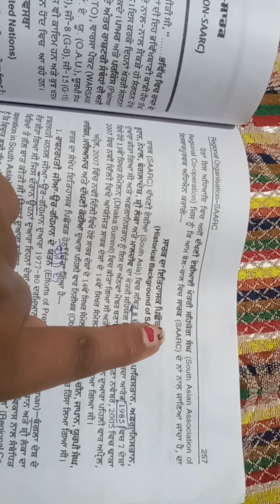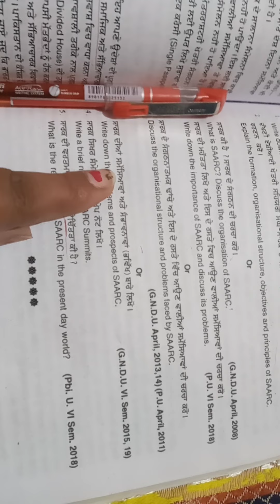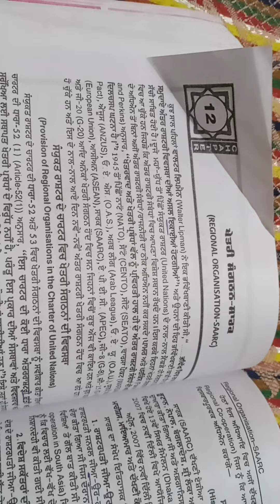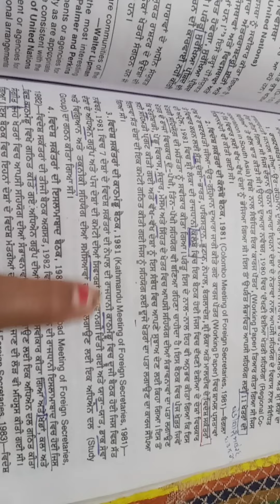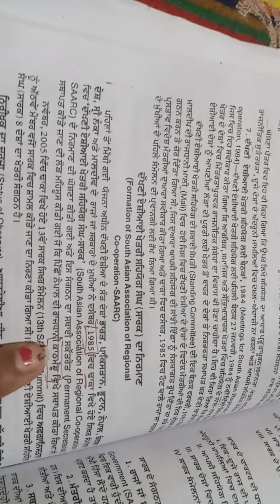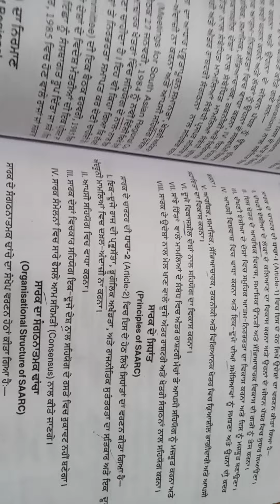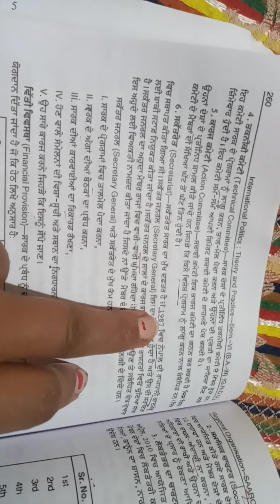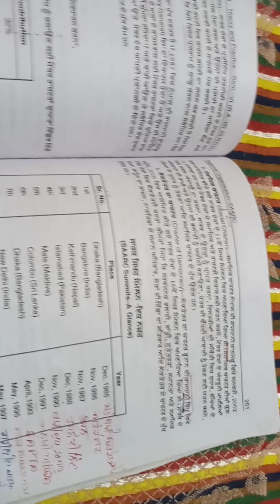B.a.6thsem.pol.sci. ch.12.SAARC HISTORY, FORMATION, OBJECTIVE, PRINCIPAL, ORGANIZATIONAL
ਸਾਰਕ ਦਾ ਇਤਿਹਾਸਕ ਪਿਛੋਕੜ, ਨਿਰਮਾਣ, ਉਦੇਸ਼, ਸਿਧਾਂਤ, ਸੰਗਠਨਾਤਮਕ ਢਾਂਚਾ,ਸਾਰਕ ਦੇ ਤਿੰਨ ਚਾਰਟਰ